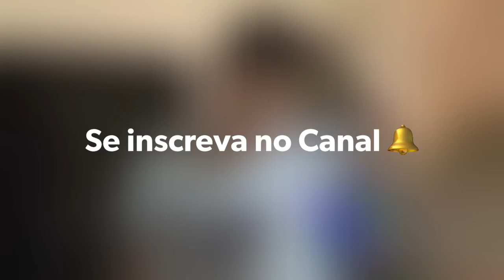LIVES DE HOJE (QUINTA 26/11) | LIVE AO VIVO | LIVES AO VIVO AGORA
✔ Quer saber sobre as lives de hoje dia 26/11? Este é o vídeo certo pra você.
Aqui você ficará sabendo sobre as lives de hoje, inclusive as lives ao vivo agora.
Portanto, fique até o final do vídeo para saber as principais lives de hoje e faça a sua programação de lives do dia.

✔ As lives de hoje (quinta 26/11) contam com participações de: Ludmilla, Fernando & Sorocaba, Anitta, Dilsinho, Zé Neto & Cristiano, Os Barões da Pisadinha, Xand Avião e outros.

✅ Links - lives de hoje (YouTube):

✔ 19h00

Live de hoje - Em Casa com o SESC (Música) - (Live ao vivo)
Com: Marcos Valle

Live de hoje - Show da BlackFriday Ifood  - (Live ao vivo)

✔ 20h00

✔ 20h30

✔ 21h00

Live de hoje - Show da Black Friday Americanas - (Live ao vivo)

✔ 22h00

✔ 22h30

Live de hoje - Black das Blacks Magalu - (Live ao vivo)
Com: Anitta, Dilsinho, Zé Neto & Cristiano,

Live de hoje - Xand Avião e Tirullipa - (Live ao vivo)

✔ Se você quer saber também sobre alguma live ao vivo agora, assista ao vídeo para se informar e curtir no conforto de sua casa.
É possível que haja uma live ao vivo hoje que você queira assistir, ou uma live de hoje ao vivo que você queira indicar a alguém.
De qualquer modo, se o que você precisa é de alguma live ao vivo, sinta-se à vontade para escolher.
✔ Todas as lives de hoje cuja informação chegou até nós, estão no vídeo.
✔ Podem haver lives de hoje que não constam no vídeo por não termos a informação, e, se for o caso, nos avise.
✔ Existem temas relacionados ao vídeo, como lives ao vivo agora ou lives de hoje, se for o que você procura, assista o vídeo.
✔ Outras pessoas podem procurar por live ao vivo e live ao vivo agora, conteúdos que também constam no vídeo.
✔ Caso você deseje saber sobre esses assuntos ou sobre live ao vivo hoje e lives hoje, o vídeo contém o que você precisa.
✔ Por fim, se o seu interesse é por lives de hoje ao vivo ou lives de hoje ao vivo agora, este vídeo também é pra você.
✔ Importante frisar que todas as lives ao vivo que constam no vídeo possuem seus links disponibilizados na descrição.